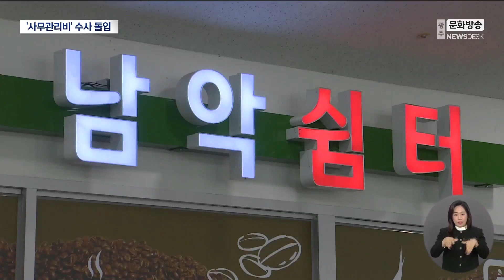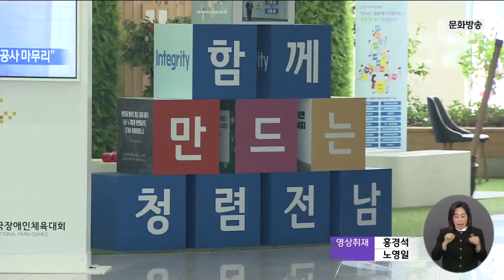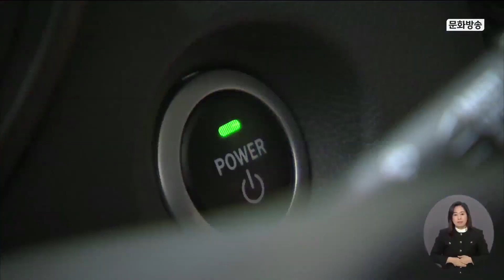[광주MBC 뉴스데스크 2023.04.09] '4대강 보'를 가뭄 해결에?.. 확인해보니